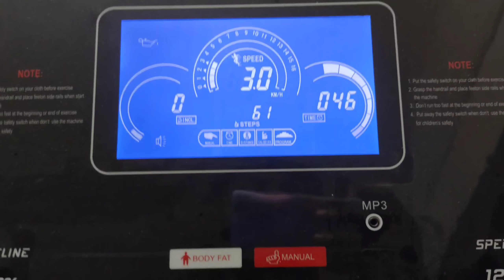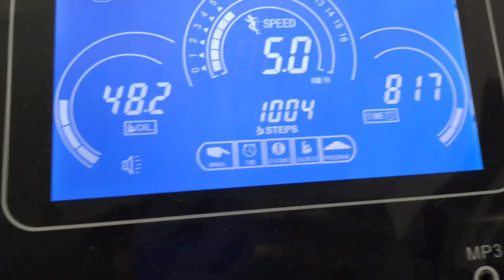Aaj shoulder aur chest karke halat kharab ho gai 😥 || jaid vlogs.